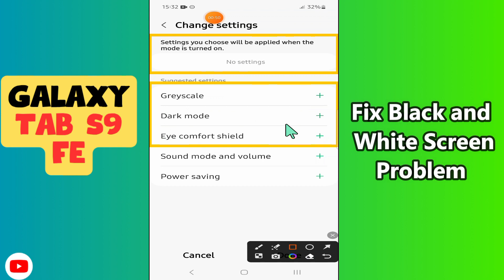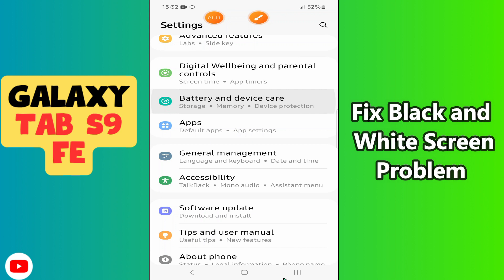Fix Black and White Screen Problem Samsung Galaxy Tab S9 FE || Solution of black and white screen